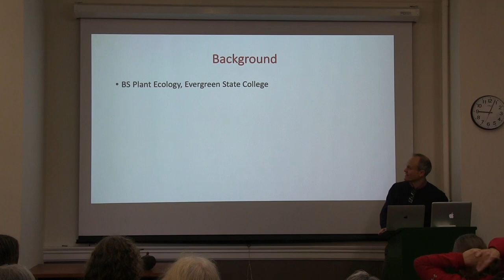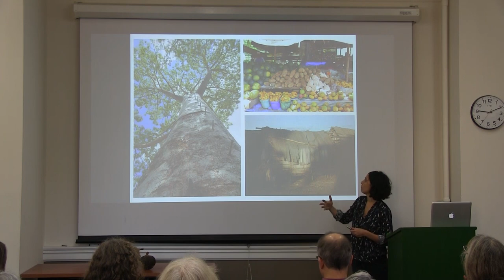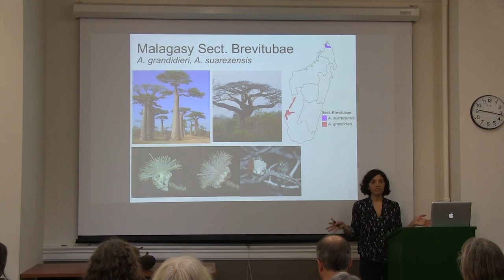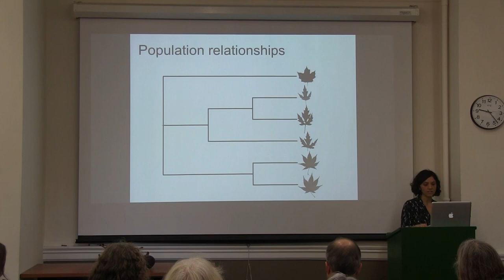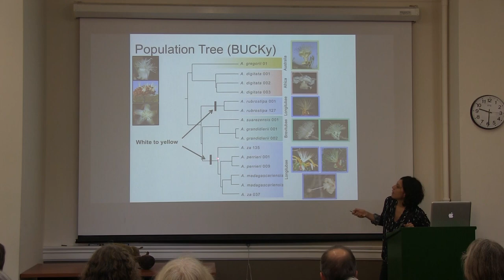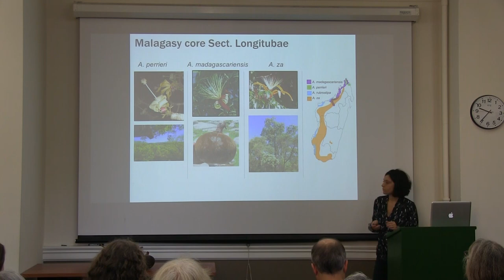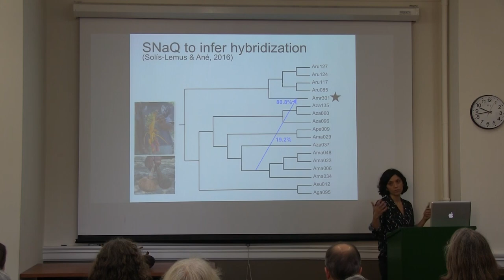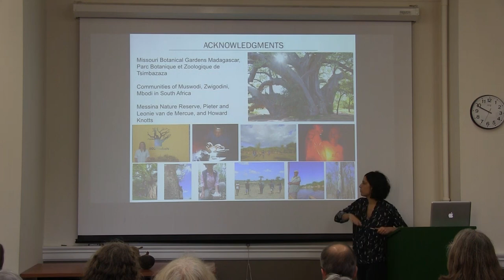Nisa Karimi Exit Seminar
Phylogenomics and floral evolution of the Baobab trees (Adansonia, Malvaceae)